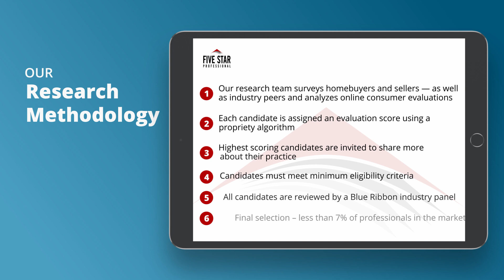2021 Denver Five Star Mortgage Professional Josh williams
Josh williams wins the 2021 Five Star Mortgage Professional Award! Five Star Mortgage Professionals represent those who are outstanding in their field. Winning Professionals are selected as a result of a rigorous and objective research process. For any market, each year’s field of winners represents no more than 7% of professionals within the market.